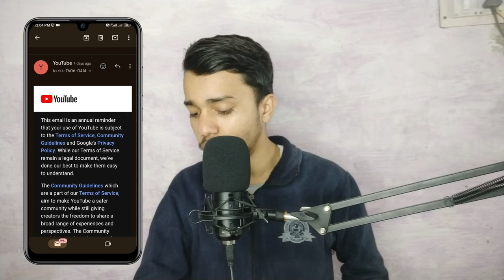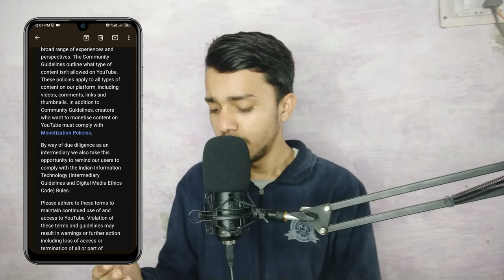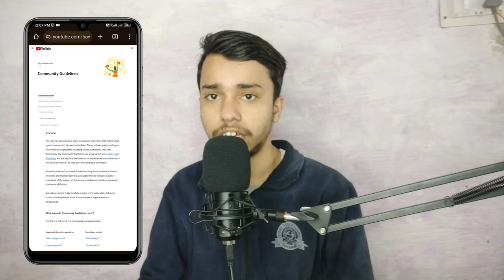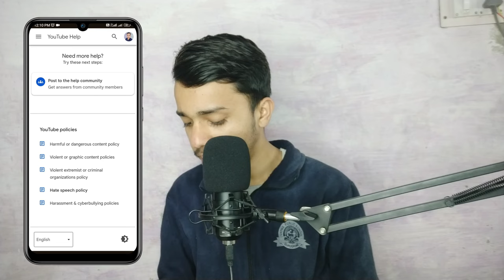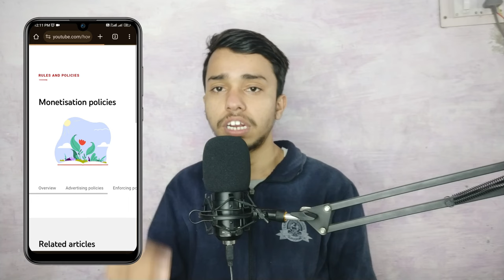IMPORTANT NOTICE FROM YOUTUBE | YouTube New Policy Update For YouTuber - Youtuber सावधान ❌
3 community guidelines strike
tech israr